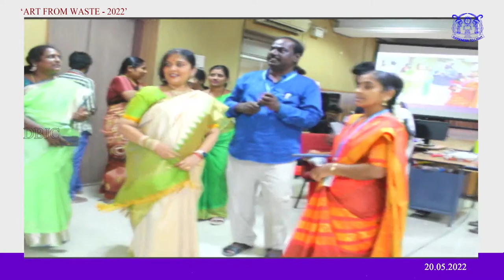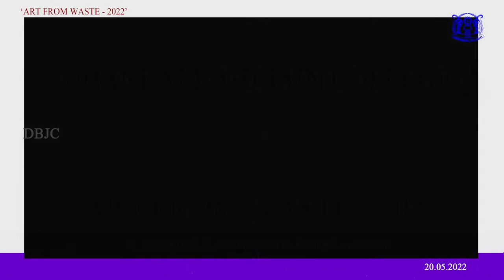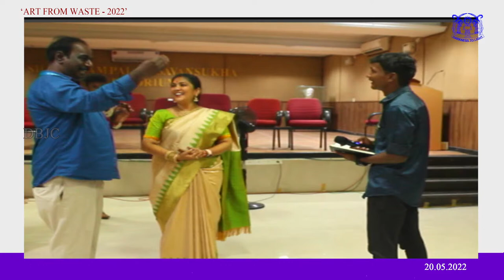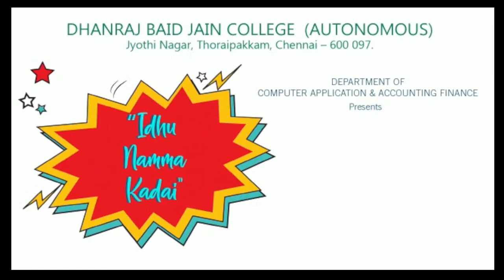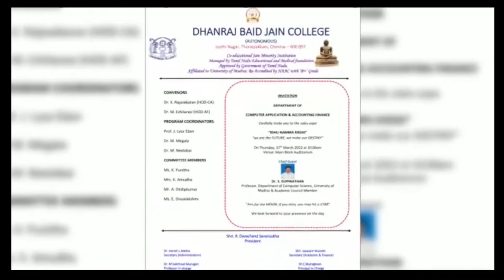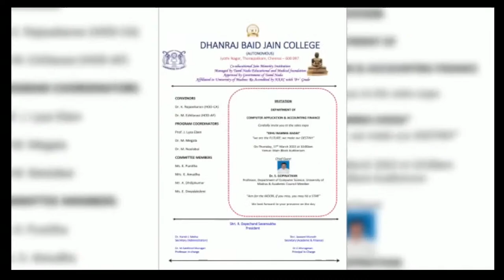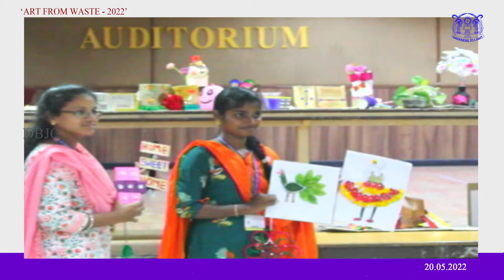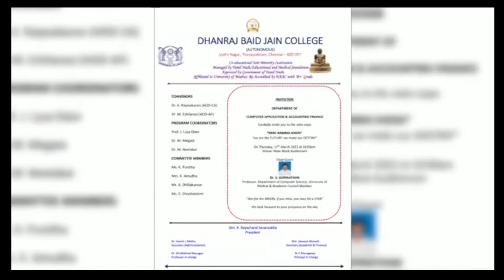Art from Waste | 20.05.2022 | DBJC